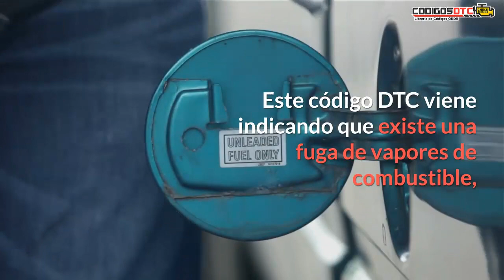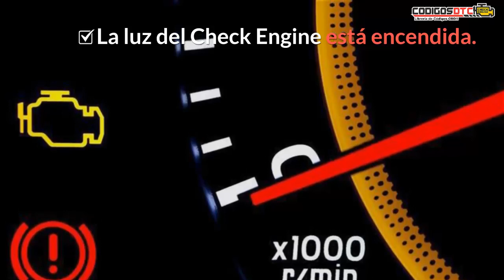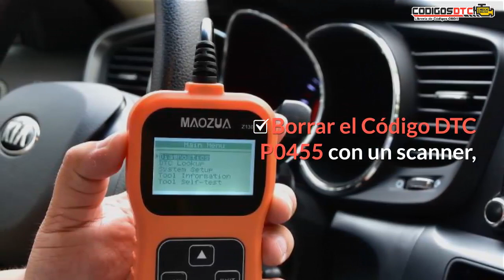P0455 ✅ SÍNTOMAS Y SOLUCIÓN CORRECTA ✅ - Código de falla OBD2